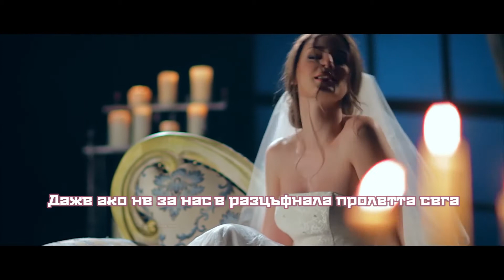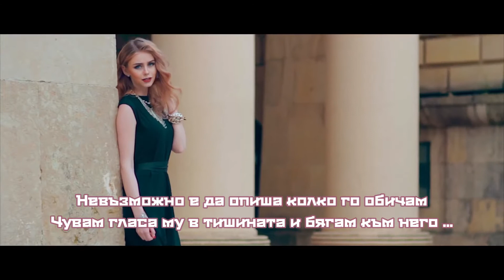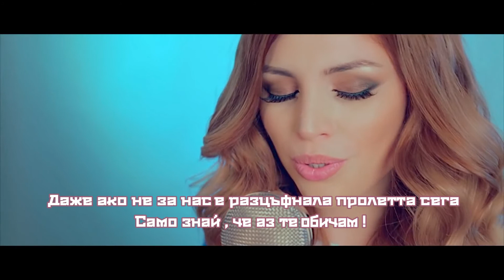MISTY - Знаешь, мама (Бг превод)